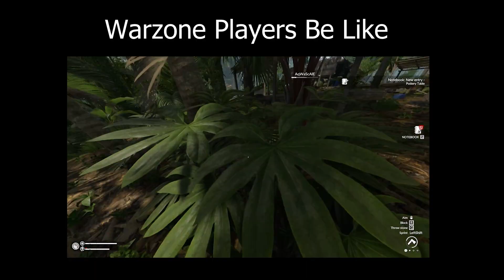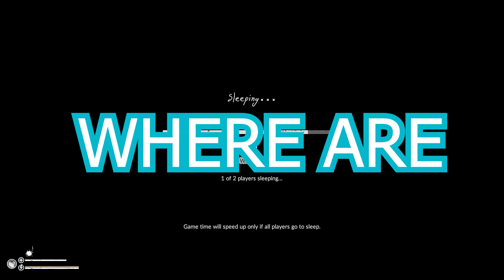Me and My Rock Friend Steve Going through Hell, Green Hell